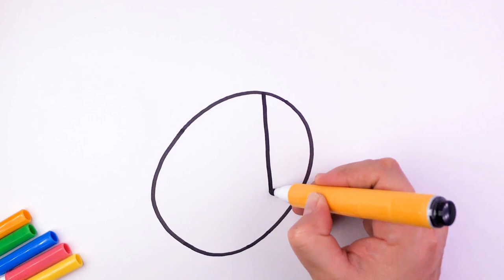Bolalar uchun ananas chizish |Draw a pineapple for the kids| Рисуем ананас для детей